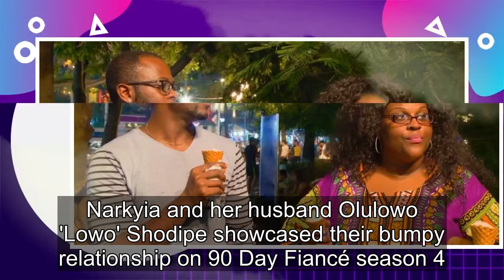90 Day Fiancé: Narkyias Cutest Outfits Of The Day After Weight Loss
90 Day Fiancé star Narkyia Lathan has shown off the results of her weight loss journey in fierce outfits. Narkyia and her husband Olulowo "Lowo" Shodipe showcased their bumpy relationship on 90 Day Fiancé season 4. The couple first met on an online dating service. To the surprise of many viewers, Na...
90 day fiance,90 day fiance before the 90 days,
90 day fiance full episodes,90 day fiance the other way,90 day fiance single life,90 day fiance tell all